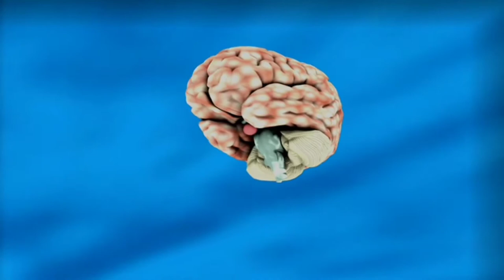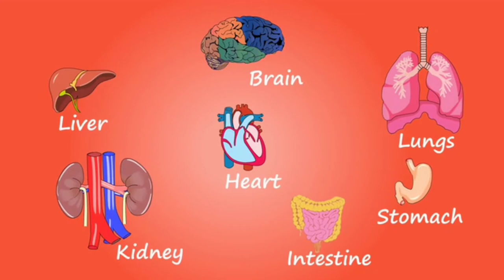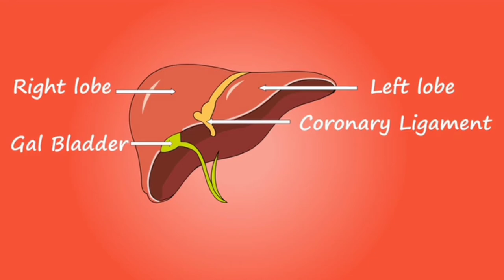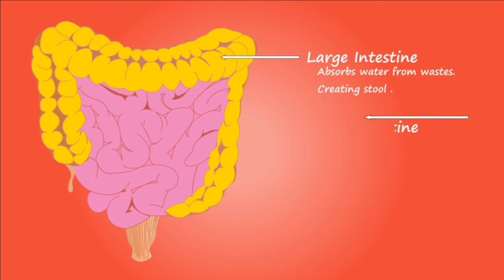HUMAN ORGANS COMPILATION STOCK VIDEOS (no copyright footage video)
this is a free stock video and it is free for all content creators including you also.

for more stocks📽 and clips🎞
 visit the link